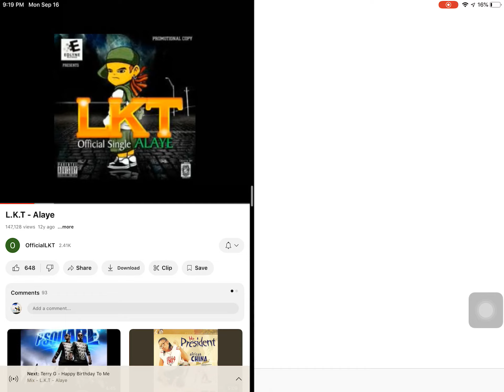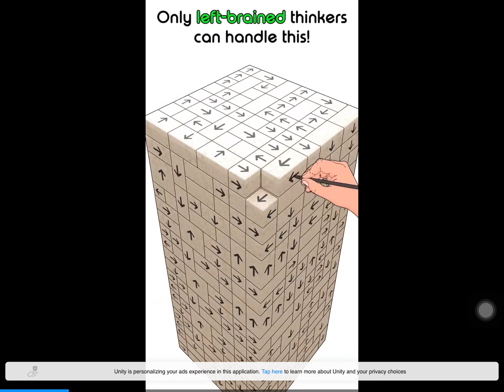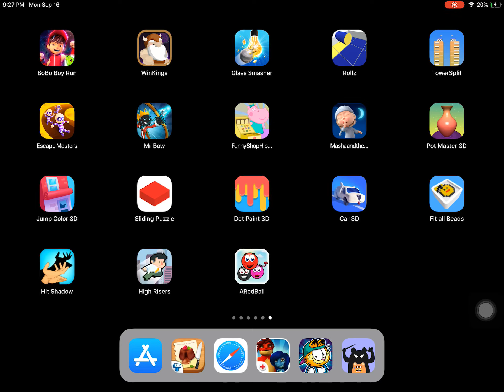Red ball 3 part 1